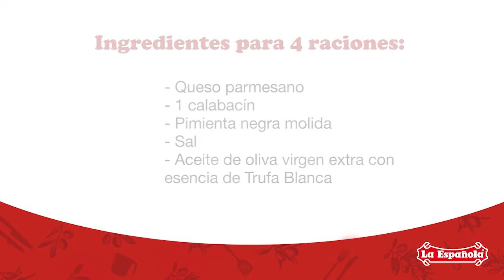▶ Carpaccio de calabacín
El carpaccio no solo puede ser de carne, también podemos preparar un carpaccio de calabacín conseguimos una receta realmente deliciosa y saludable.

Ingredientes para 4 personas (20 minutos):
- Queso parmesano
- 1 calabacín
- Pimienta negra molida
- Sal
- Aceite de oliva virgen extra con esencia de Trufa Blanca

Paso a paso:
1. Cortamos el calabacín en lonchas muy finas con la ayuda de un cuchillo o mandolina.
2. Las ponemos en un plato y salpimentamos.
3. Añadimos aceite de oliva virgen extra con esencia de Trufa Blanca.
4. Rallamos el queso parmesano sobre las lonchas de calabacín y servimos.

Como puedes observar, esta receta de carpaccio de calabacín es muy sencilla de preparar, es una buena alternativa a la carne si tienes invitados vegetarianos.